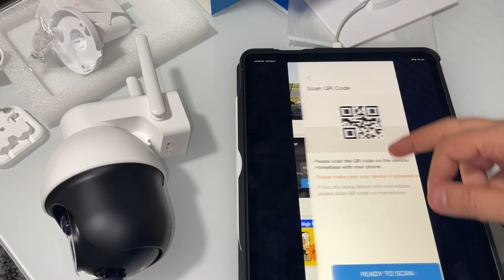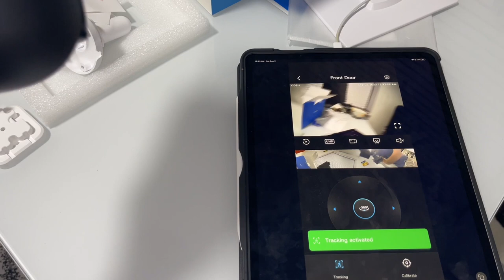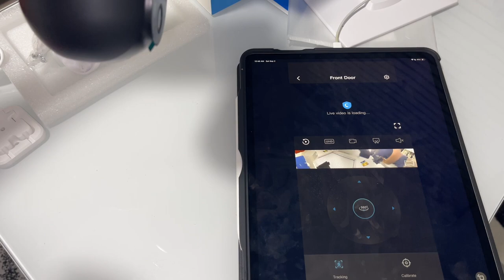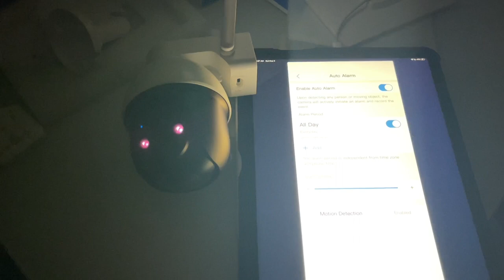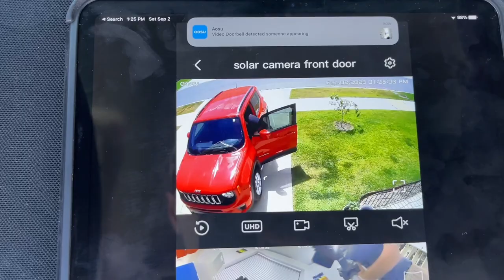AOSU Solar Security Camera Wireless Outdoor with Panoramic PTZ, Human Auto Tracking, 2K Night Vision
Features & details
360-degree coverage with Panoramic PTZ for full home protection and 2K resolution for capturing crisp details day and night
Easily rotate the camera to any desired angle with a simple tap and check every corner of your home quickly and efficiently
Upgraded technology ensures clear and high-quality images, while automatic human tracking enhances surveillance
Enjoy peace of mind with reliable property surveillance and a solar-powered, wireless outdoor camera
Smart alerts with instant notifications for quick response to potential threats, and utilize motion-activated light and sound alarm to deter suspicious individuals
High-quality outdoor solar camera with the latest technology, compatible with Alexa, color night vision, and 2 storage options; Lifetime technical support, local phone service, and 1-year warranty provided